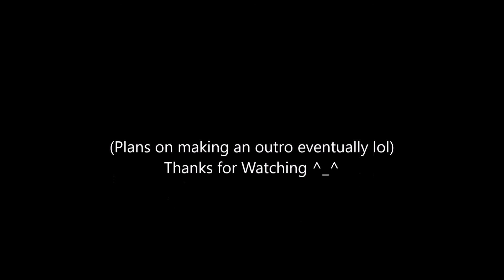Aria The Scarlet Ammo Review Anime Review #089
A guy with a unique power, erotic or sexual excitement allows him special talent with firearms...what? Welcome to Aria the scarlet ammo, an anime that while not perfect, does have some unique skills here and there. Enjoy the review folks and the new opening!